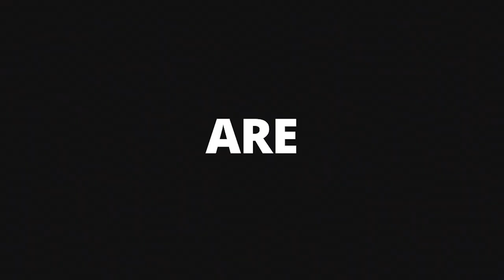Event Promo for Social